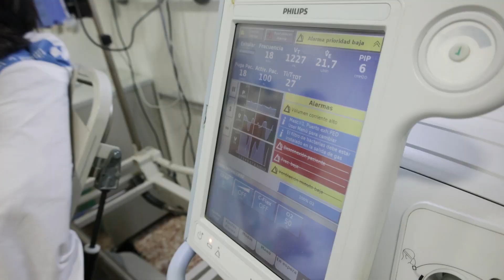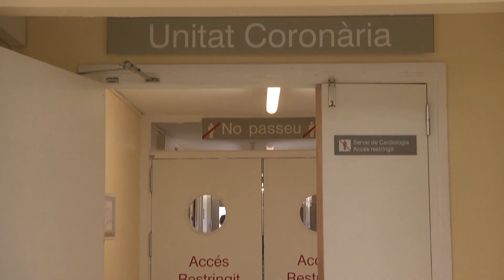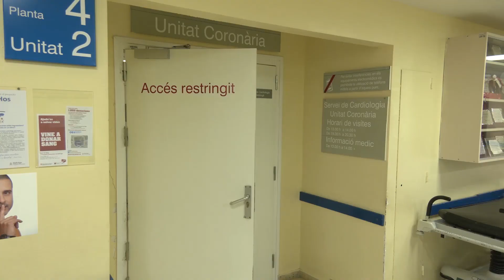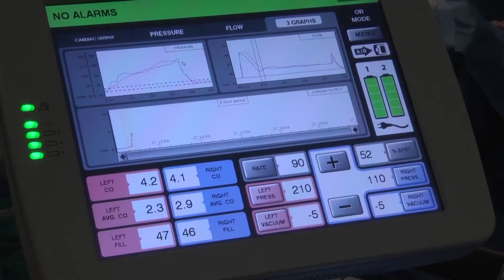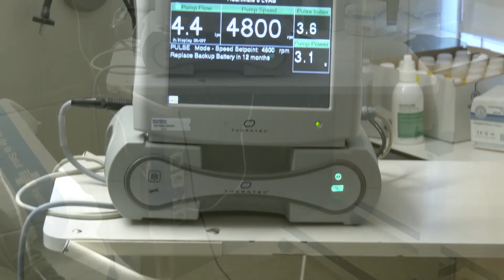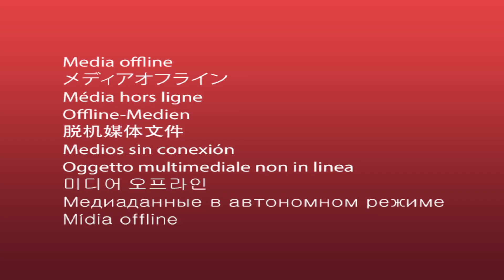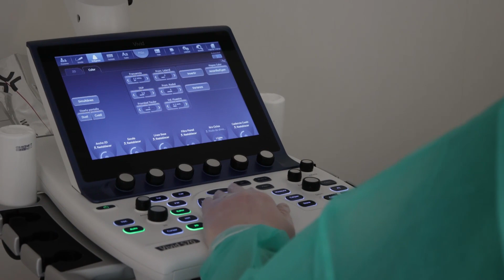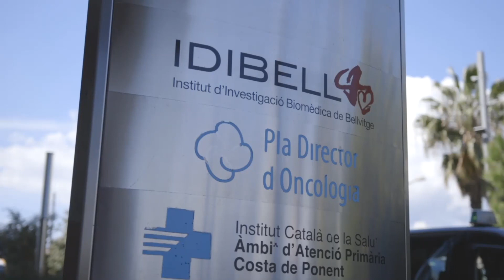Trayecto de un paciente con Insuficiencia Cardíaca en el Hospital de Bellvitge